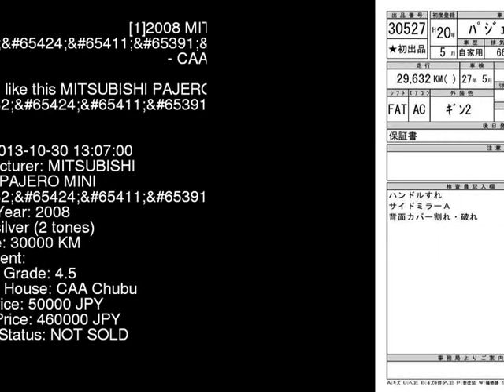2008 MITSUBISHI PAJERO MINI _XR H53A - Japanese Used Car For Sale Japan Auction Import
2008 MITSUBISHI PAJERO MINI _XR H53A - Japanese Used Car For Sale Japan Auction Import H53A,MITSUBISHI,PAJERO_MINI,_XR,CAA Chubu,jdmvip,vip,jdm,cars,japan,jdmvip.com,japanesecars,usedcars Japanese Used JDM Car For Sale At Auction in Japan for Import